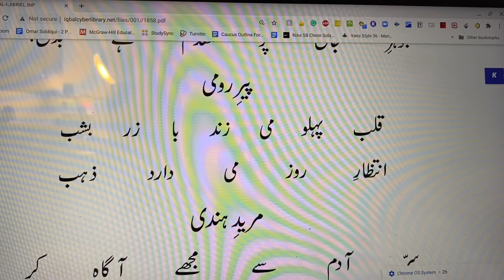Ta Kuja Awaizish-e-Deen-o-Watan | تا کجا آویزشِ دین و وطن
Ta Kuja Awaizish-e-Deen-o-Watan,(پیر و مرید)
Peer-o-Mureed, Bal-e-Jibril, Allama Iqbal
مریدِ ہندی
تا کجا آویزشِ دین و وطن
جوہرِ جاں پر مقدّم ہے بدن!